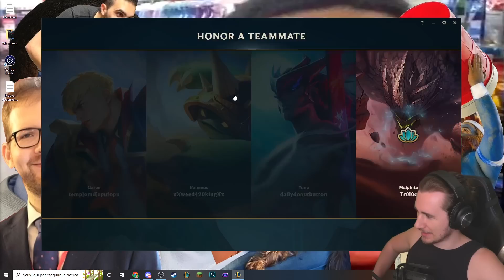TUTORIAL DI LoL A NFIRE FT. @nFire - League of Legends ITA #3076